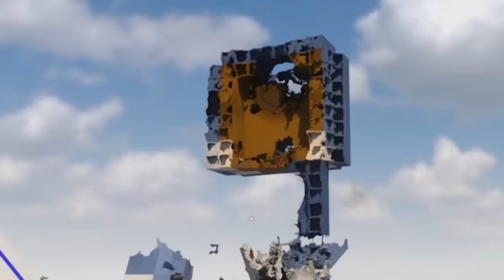I Built Worlds Biggest YouTubers!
I Spent $10,000 Destroying YouTubers